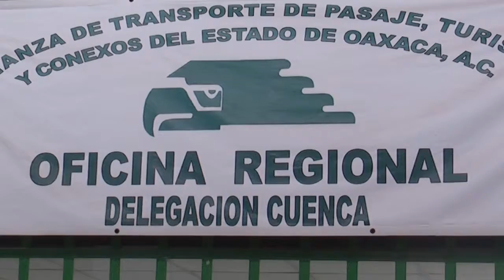Más transportistas se suman al MC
- 35 empresas transportistas van con Almanza